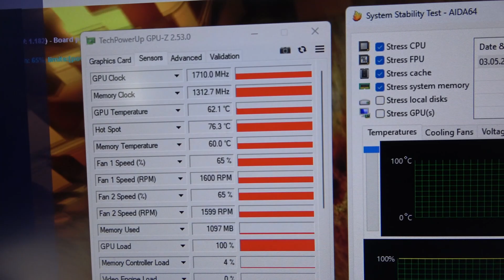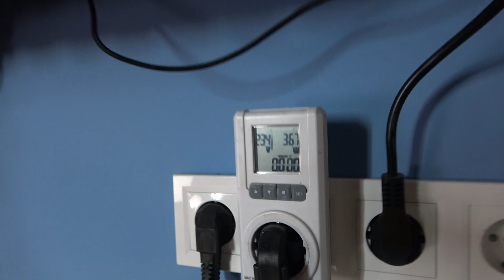i5 - 13500 + RTX 4070 👽Gaming PC for playing any games on max settings + Test 1080p 1444p 2160p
Hey guys, today on our PCBuild VladPCBuild channel, we're putting together a mid-range gaming microATX PC for gaming in 2023, featuring the Intel Core i5 Raptor Lake i5-13500 box processor and the compact new Asus GeForce RTX 4070 Dual 12GB GDDR6X graphics card. The backbone of the computer will be the budget Asus Prime B760M-A WiFi motherboard with DDR5 memory. For memory, we're using two affordable Transcend JetRam DDR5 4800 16GB (JM4800ALE-16G) sticks, and for primary storage, we've opted for the new Transcend 250S TS1TMTE250S 1TB fast and affordable M.2 SSD of the fourth generation. Cooling the processor will be a compact air tower with four copper pipes, the Deepcool AG400, and powering the build will be the new Deepcool PK600D 600W power supply. Assembling this gaming PC in the stylish MicroATX Deepcool CH370 White case, I've also added a set of bright and quiet Deepcool FC120-3 in 1 fans. It's going to be a stylish and interesting build that we'll put together and test, going over all the exciting details. Enjoy watching!

The combo Intel i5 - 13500 + RTX 4070 was tested at all resolutions 1080p 1444p 2160p.
Cyberpunk 2077
RUST
Fortnite
Apex Legends
PLAYERUNKNOWN'S BATTLEGROUNDS
Call of Duty Warzone 3.0
Battlefield 2042